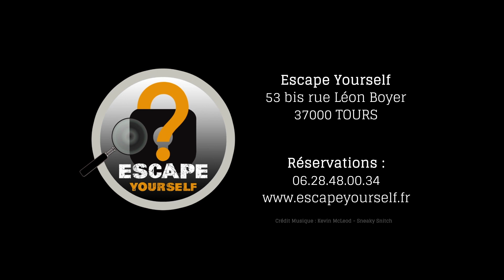Présentation Escape Yourself Tours - Escape Yourself, premier réseau d'Escape Game en France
Retrouvez Escape Yourself à Tours.
6 énigmes à découvrir !